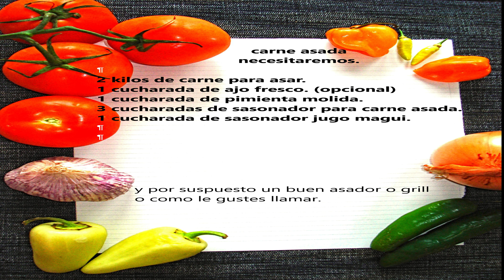TACOS DE CARNE ASADA GUIA BASICA 👌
muchas  veces nos toca que comemos tacos 🌮de la esquina y nos quedamos con la idea yo los voy hacer, pues  te muestro la manera basica de hacer tacos de carne  asados sin tanta complicacion y con resultados deliciosos. El taco es una preparación culinaria muy popular de México que consiste en una tortilla, generalmente de maíz, que comúnmente se enrolla para contener dentro diversos ingredientes y algún tipo de salsa y verdura.​ Es el antojito más representativo de la cocina mexicana​ y se puede encontrar en todos los lugares de la República y en restaurantes mexicanos por todo el mundo.
En la actualidad los tacos están extendidos mundialmente como un tipo de comida rápida.
Estos pueden tener diversos ingredientes y existen diversas presentaciones. Como los tacos dorados o de canasta y varían según su preparación.

carne asada
necesitaremos.

2 kilos de carne para asar.
1 cucharada de ajo fresco. (opcional)
1 cucharada de pimienta molida.
3 cucharadas de sasonador para carne asada.
1 cucharada de sasonador jugo magui.
y porsupuesto un buen asador o grill como le quieras llamar.

los demas ingredientes o salsas te dejo los link de esos videos.
que combinan perfecto con tu carne asada.

esta es la manera mas sensilla de hacer carne asada en la casa
y las cantidades amiga o amigo puden varian segun tu criterio
o gusto lo emocionante es hacerla en la casa con la familia o
amigos y pasar buen tiempo.

UN CANAL DONDE TE ENSEÑARE PASO  A PASO COMO PREPARAR ALGUNAS RECETAS DE COCINA Y SECRETOS QUE YO SE Y COMPARTIRE CONTIGO.

A CHANNEL WHERE I WILL TEACH YOU STEP BY STEP HOW TO PREPARE SOME KITCHEN RECIPES AND SECRETS THAT I KNOW AND SHARE WITH YOU.